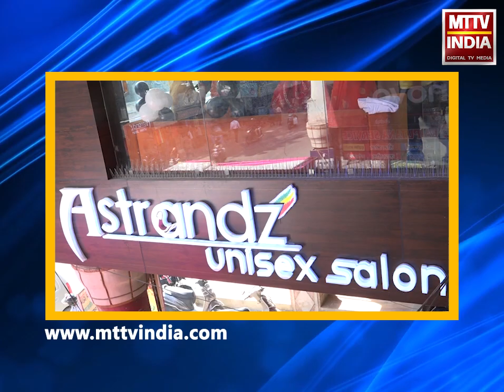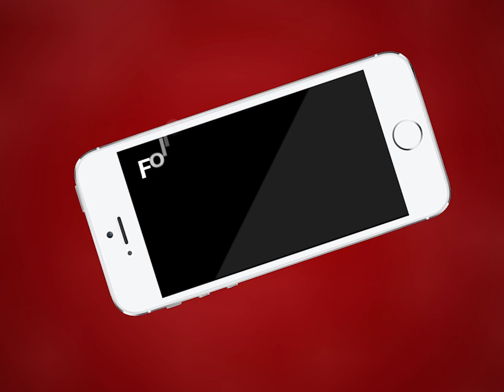AJMER NEWS | कवरेज कर रहे मीडियाकर्मियों से की हाथापाई | MTTV INDIA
अजमेर नगर निगम में हुई तीखी नोक झोंक
उपायुक्त प्रशासन अशोक कुमार मीणा ने की एमटीटीवी इंडिया के संपादक के साथ कायराना हरकत
कवरेज कर रहे मीडियाकर्मियों से की हाथापाई
अशोक कुमार मीणा ने निगम को किया शर्मसार
संपादक सुशील पाल के साथ की मारपीट और अभ्रद व्यवहार